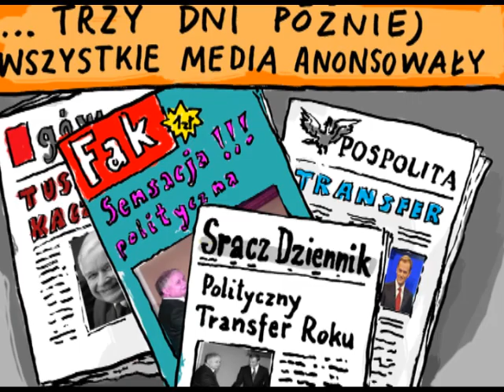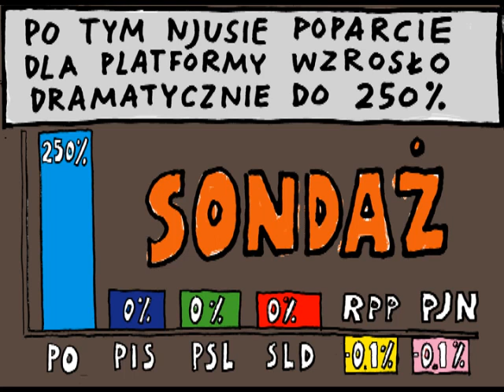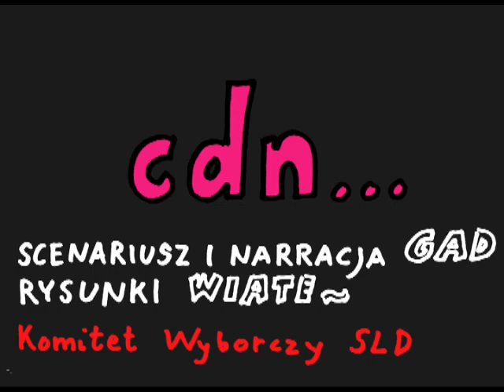POLITYCZNY TRANSFER ROKU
Piotr Gadzinowski przedstawia: "Polityczny transfer roku".
Tekst i narracja Piotr Gadzinowski. Rysował Tomasz Wiater.